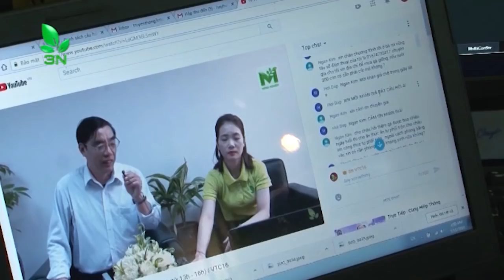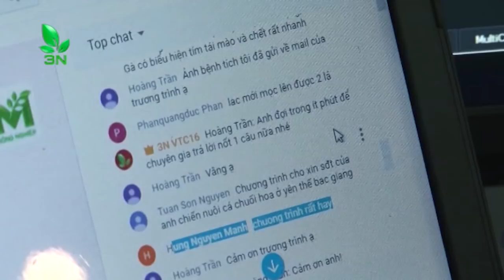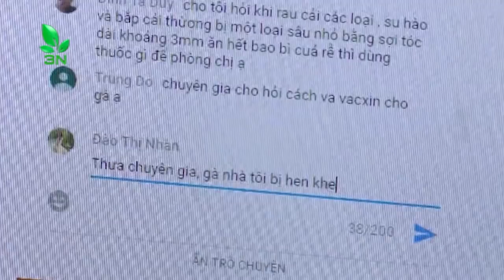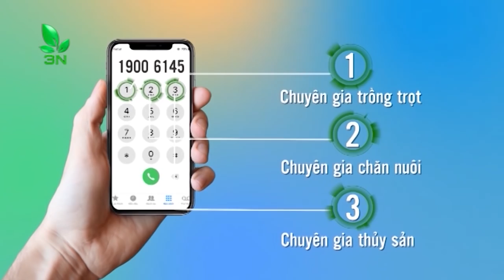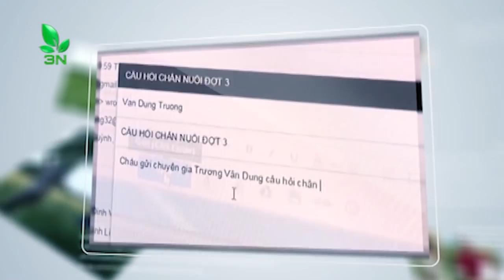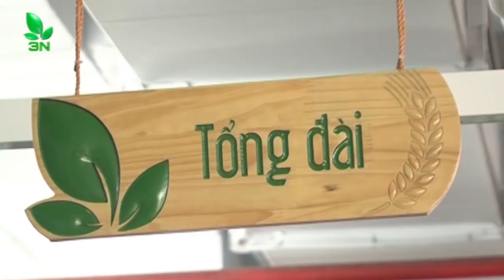Cách 'bắt bệnh' cho gà qua màu phân | VTC16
VTC16 | Hỏi cách nhận biết các bệnh qua màu phân của gà như thế nào? Gà đi phân màu socola là biểu hiện của bệnh gì? Cách khắc phục như thế nào?